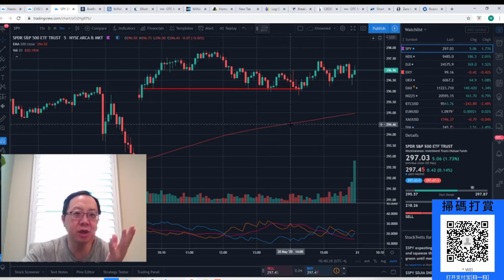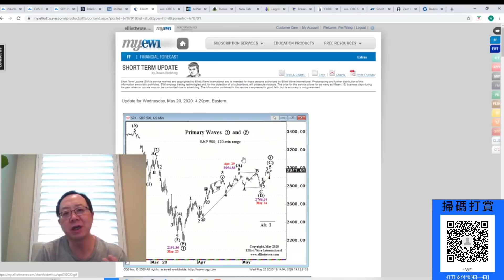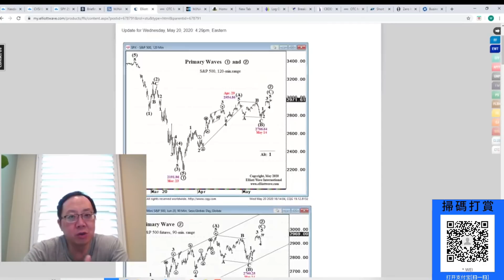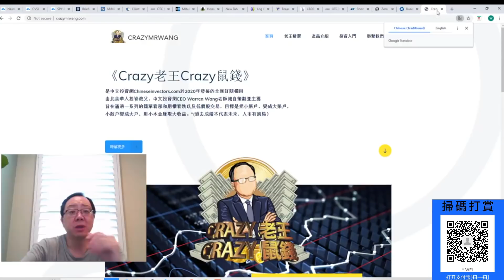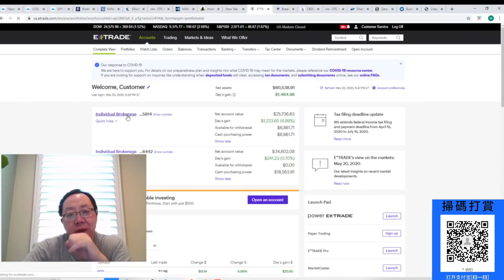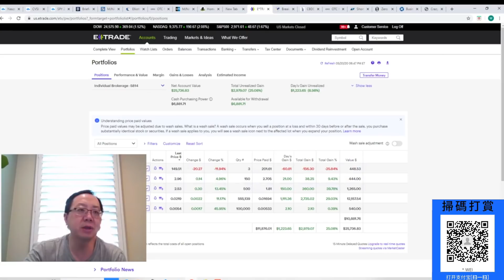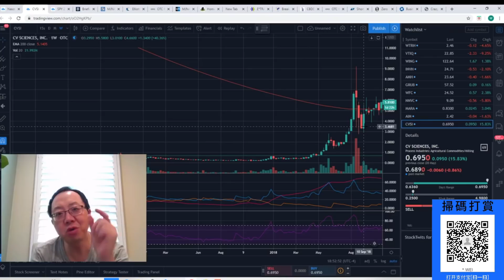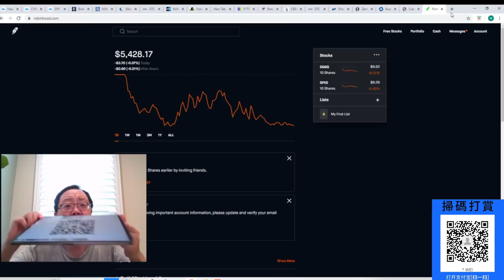【Crazy老王05/20/2020短评】美股继续大涨，停不下来如何办？（两个关键点位送出）